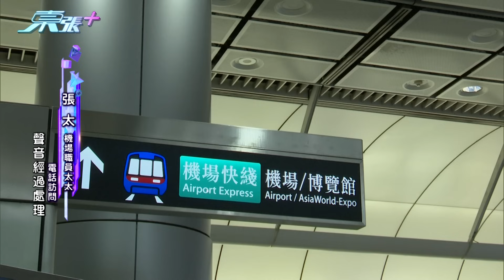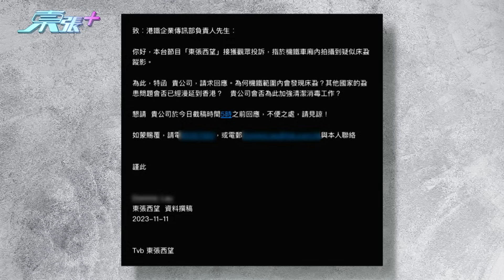床蝨油歐洲殺入香港？ 有旅客去完韓國旅行後將床蝨帶回家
床蝨油歐洲殺入亞洲，除了法國、英國、韓國，甚至懷疑殺入香港，有觀眾前晚於機場快線座位拍到懷疑是床蝨的物體黐在椅上。有滅蟲公司負責人表示，有客戶在九月份去完韓國旅行後，將床蝨帶回家。